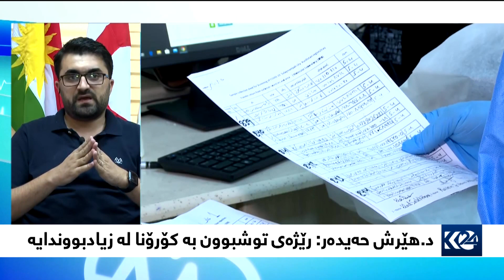تەندروستی | لە سلێمانی رێژەی توشبوون بە کۆرۆنا زیادیکردووە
تەندروستی 3/7/2022